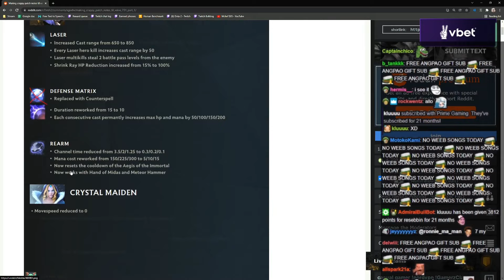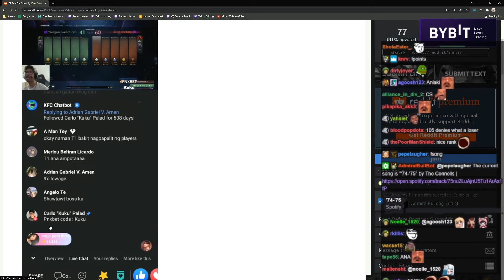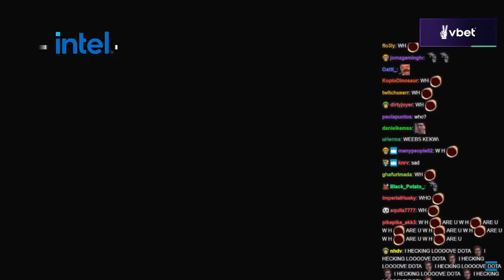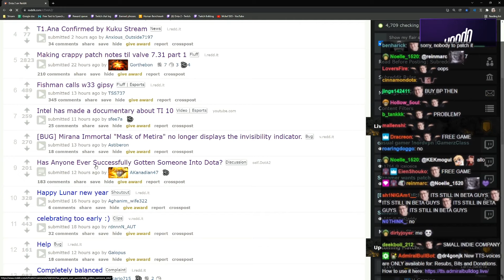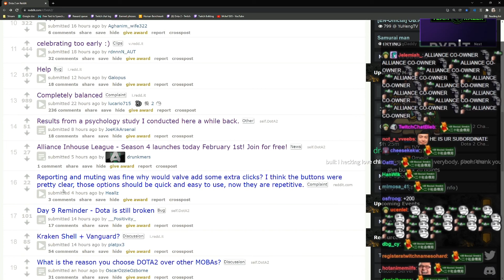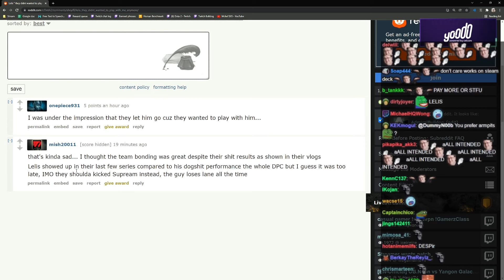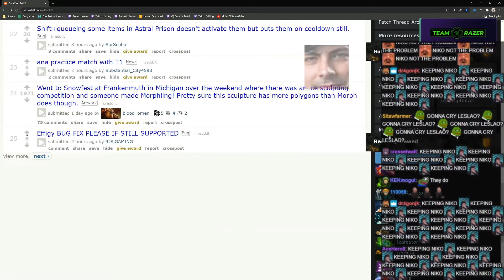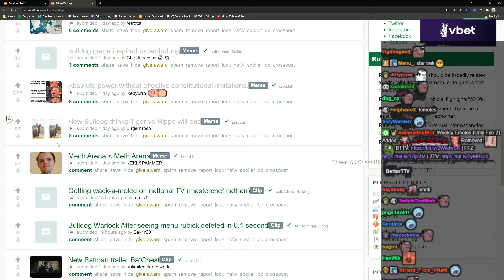A Rap for the Megacucks | LEDDIT Extras #139